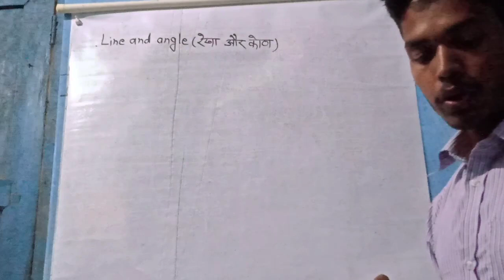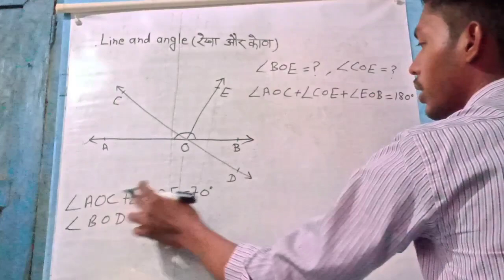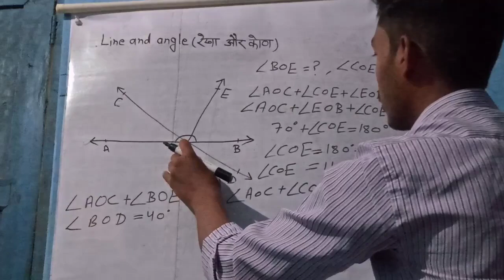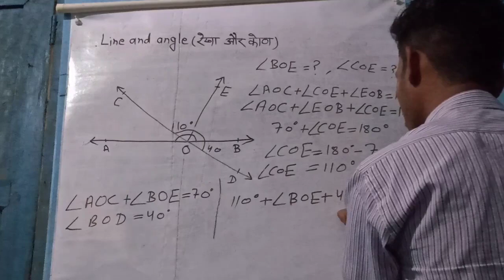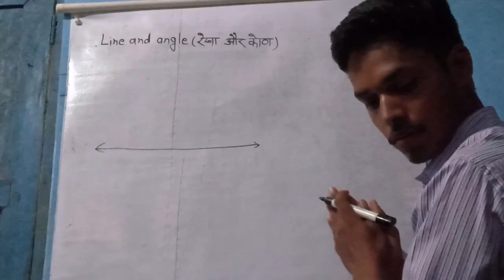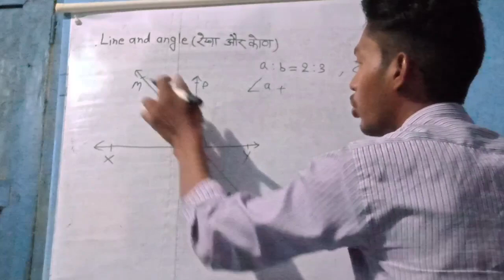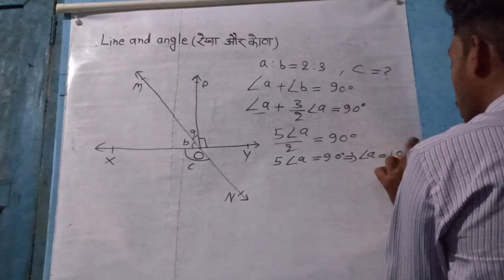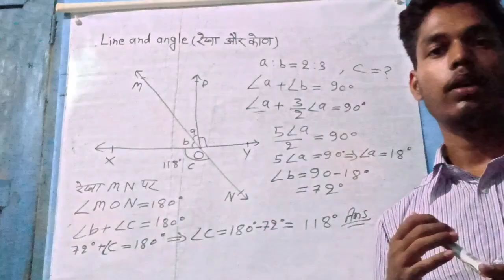रेखा और कोण पर प्रश्न पार्ट 3 (line and angle)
Line and angle based problem